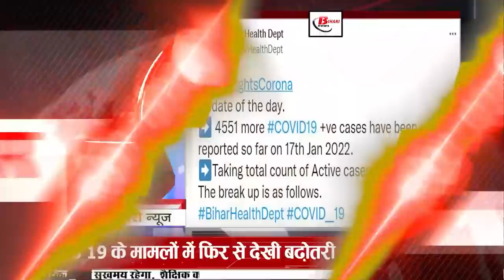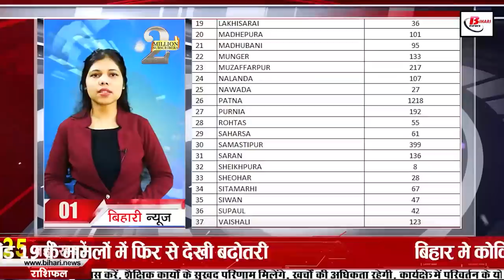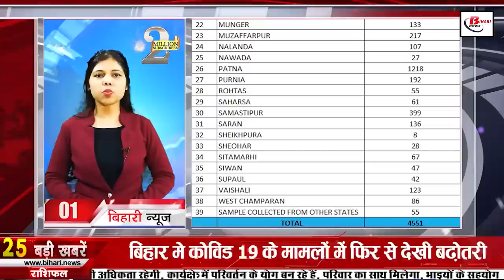Get Bihar news 19th January 2022.Corona Cases in Bihar,Patna,Samastipur,Bihar Weather,Nitish Kumar.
Get Bihar news 19th January 2022 of all districts in Hindi.Info of Corona Cases Bihar,Nitish Kumar,Patna,Samastipur,Muzaffarpur,Bihar Weather,Bihar Police

1. In Bihar, there has been an increase in the cases of Coronacasesinbihar

According to the information received from the Health Department, a total of 4551 cases have been confirmed in Bihar in the last 24 hours, after which the number of active patients in Bihar has reached 33883. Along with this, if we talk about the affected districts, then in Araria, 64 in Arwal, 49 in Aurangabad, 32 in Banka, 75 in Begusarai, 192 in Bhagalpur, 132 in Bhojpur, 50 in Buxar, 56 in Darbhanga, 157 in East Champaran, 66 in Gaya, 44 in Gopalganj, 38 in Jamui. 62 in Jehanabad 32 in Kaimur 54 in Katihar 107 in Khagaria 49 in Kishanganj 59 in Lakhisarai 36 in Madhepura 101 in Madhubani Panchnave in Munger 133 in Muzaffarpur 217 in Nalanda 107 in Nawada 27 in Patna 1218 in Purnia 192 in Rohtas 55 in Saharsa 61 in Samastipur In 399 Saran, 136 in Sheikhpura, 28 in 8 camps, 67 in Sitamarhi, 67 in Siwan, 47 in Supaul, 42 in Vaishali, 123 in West Champaran, 86 cases have been confirmed, besides 55 such samples have also been reported positive which are from other states but their investigation It took place in different districts of Bihar.
2. Today in Bihari identity we will talk about Gopal Singh Nepali
3. Strictness will continue across Bihar regarding Corona
4. Indian Oil Corporation Limited (IOCL) Vacancies Published
5. In Bihar, 13 companies will produce medical oxygen
6. Now the real frost has started in Biharweather
As soon as the month of December came, the people of Bihar expected that they were going to face the freezing cold, but it did not happen, after which the people of Bihar were also eagerly waiting for the frost, which has arrived since the last two days. Meteorological frost is falling in Bihar, meteorologists believe that the real frost has just started in Bihar, it is a matter of concern that the people of Bihar have no hope of getting relief from frost. According to the Meteorological Center, the next During 24 hours, cold day conditions are expected in Gaya, Nalanda, Sheikhpura, Nawada, Sheikhpura and Jehanabad including Patna in West and South Central parts of the state. People have been advised to stay at home
7. Banks in Bihar sought closure every Saturday

8. This will happen before the Republic Day enters
9. The officers of the districts will have to take permission from them to go on leave.
10. The Chief Minister of Bihar was cured of Corona, was infected with this variant
11. Bad news for land grabbers by encroachment in Bihar

12. Biharpolice Constable Recruitment PET Exam Postponed
13. Tarkishore Prasad's statement on the ongoing discussion regarding the amendment in the prohibition law

14. Bihar will no longer depend on anyone for electricity
15. Petition filed in Patna High Court on huge disturbances in CM Nitishkumar dream project
16. RJD is preparing to bring no-confidence motion in the budget session
17. Important meeting of JDU will be held in Delhi today

18. Ward secretaries got the support of Aam Aadmi Party
19. If you want to live together then stay well, do not tolerate nonsense talk
20. In this case, the troubles of Lalu family including Tejashwi may increase.
21. Today's date is recorded in the history of India for many reasons.

Indira Gandhi, the only daughter of India's first Prime Minister Jawaharlal Nehru, was elected India's third Prime Minister on this day in 1966. An earthquake struck Himachal Pradesh in 1975. Sudhir Vyas, an Indian diplomat in Pakistan, was tortured in 2003. Sania Mirza In 2005 she became the first Indian woman to reach the third round of the 'Australia Open' in Lawn Tennis. Sultan of Oman, Qaboos bin Said bin Taimur Al Said, decided to confer the Jawaharlal Nehru Award in 2007. In 2009 'Suryasekhar Ganguly' won the ' Parsvnath won the Chess title. Birth of the famous Urdu poet Kaifi Azmi of the film world in 1919. Maharana Pratap, the Rajput Sher of Mewar, died in 1597. Devendra Nath Tagore, the father of Nobel laureate Rabindranath Tagore and Indian thinker, died in 1905. happened.
22. After Bumrah, KL Rahul also expressed his desire to become Test captain
23. Amazing feature related to photo editing is coming on WhatsApp
24. Now let's know what were the prices of bullion market and petrol diesel
25. When accused of abusing BJP, Sahni told Tejashwi as younger brother
26. Chirag issued a letter to the Governor and CM regarding the Poisonous Liquor Case